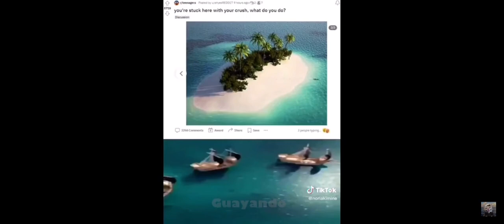￼ funny memes I stole from the Polish government ￼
￼original creator: guayando